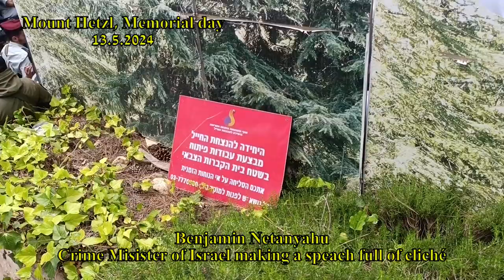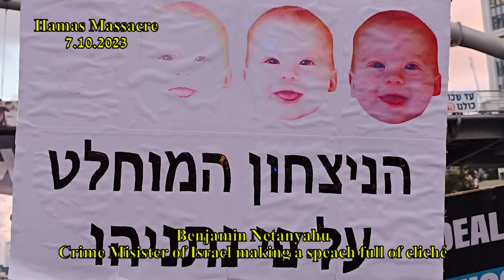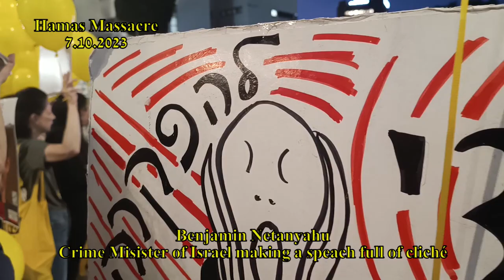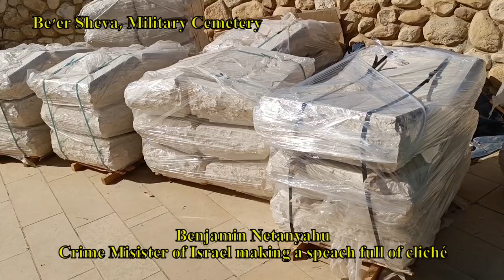Crime minister Netanyahu speech and my comments in Hebrew, Memorial Day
On 7 October 2023, Hamas militants crossed into Israel from the Gaza Strip and carried out a massacre of civilians at the "Supernova Sukkot Gathering" music festival. The event was an open-air psychedelic trance festival, arranged to celebrate the Jewish holiday of Sukkot, and was situated near the Re'im kibbutz.
The musical festival was one of the first targets of Hamas' surprise attack against Israel in the early morning hours of 7 October 2023.

Hostages were taken, infants, children men ans women, from the kibbutz'im the moshav'im that are located few meters from the border.
 Brutal murders, atrocities horrible actions of terror.

Until today, June 4th 2024 the Crime Minister of Israel is doing nothing to bring back the hostages.
Instead of searching  for agreement with Hamas to bring back the hostages the government of Israel is taking revenge on the inhabitants in Gaza.